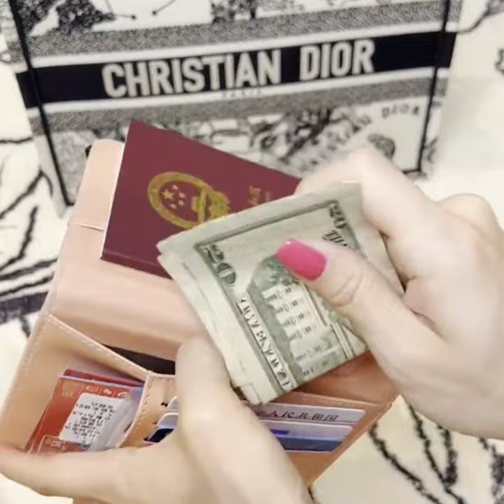IMMERSIVE LUGGAGE STORAGE ~ 12 Days Thailand Music Festival Tour